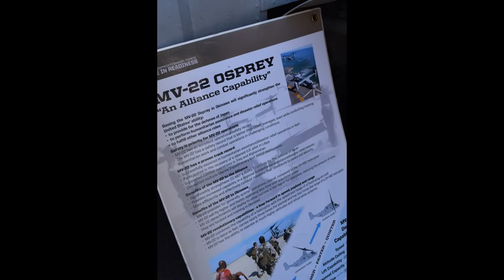日米友好祭 in 横田基地